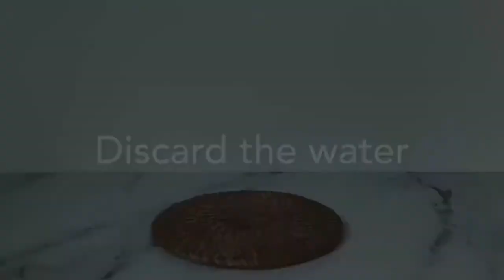How to make tea with loose leaf tea or tea bags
This video shows how to make tea.
We’ll see how to make tea using loose tea vs. with tea bags and also the difference between making it in a tea pot vs. in a cup.